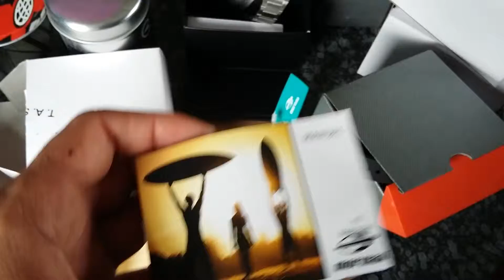Relógio Masculino Mormaii 2115dr/8x Nylon Calendário Analógico